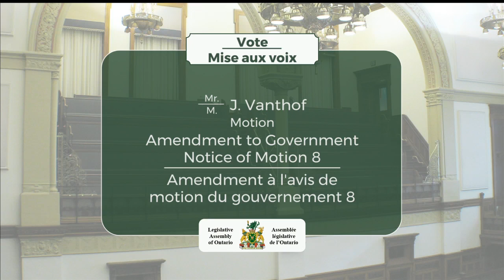2018-10-01 Période des questions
Période des questions : 1 octobre 2018